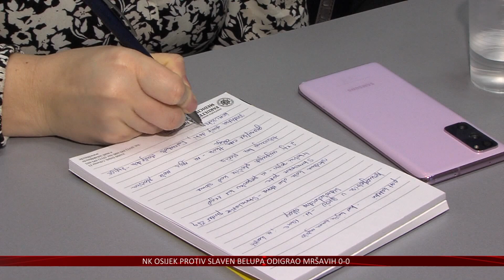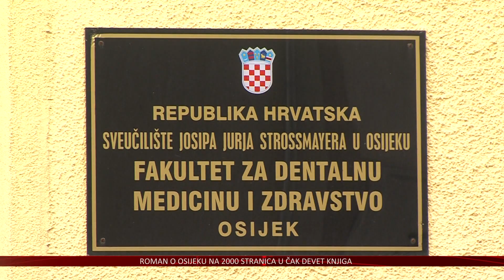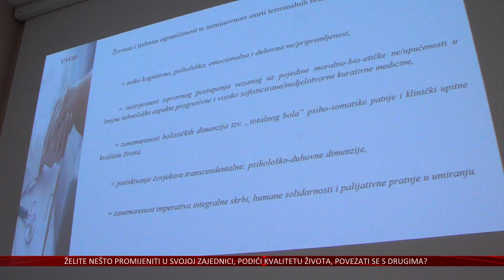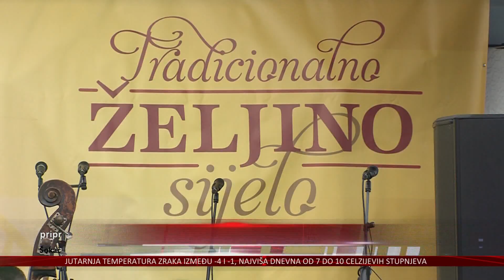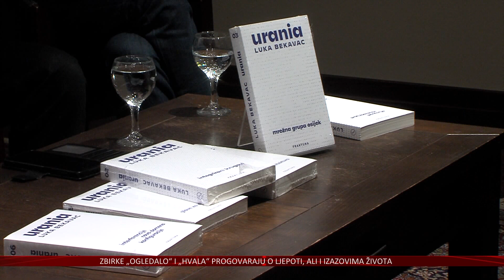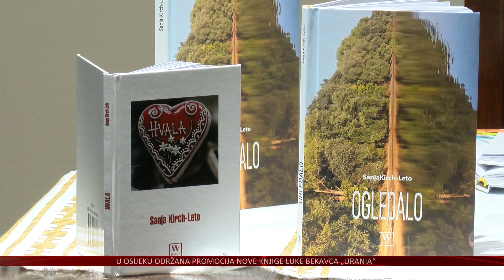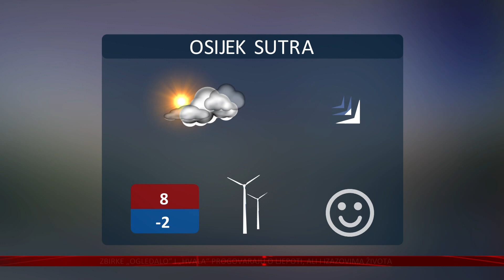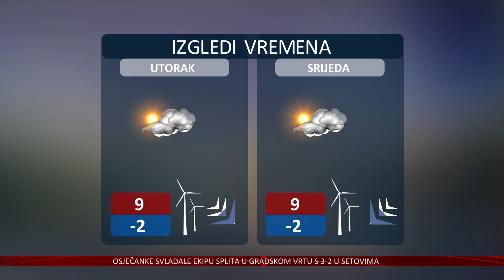12.02.2023. Vijesti Televizije Slavonije i Baranje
EDUKACIJA JE KLJUČ USPJEŠNE PALIJATIVNE SKRBI
FAKULTET ZA DENTALNU MEDICINU I ZDRAVSTVO PREDVODI EDUKACIJU IZ PALIJATIVE

ŽELITE BITI AKTIVNI GRAĐANI?
ZAKLADA SLAGALICA POZIVA NA PROJEKT „AKTIVNI U ZAJEDNICI“

NERIJEŠENO U GRADSKOM VRTU
NK OSIJEK PONOVNO BEZ IDEJE U IGRI SA SLAVEN BELUPOM